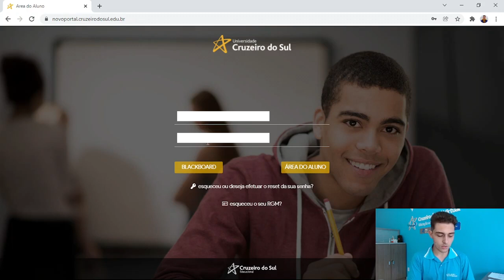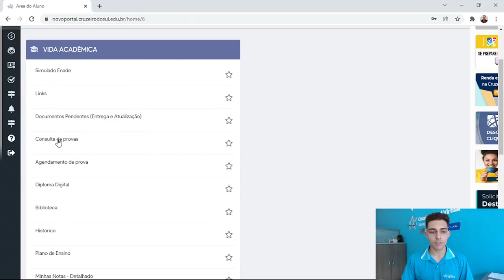Como Fazer a Prova Regimental (A1) - Cruzeiro Virtual 2021.2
Neste semestre, seguindo as recomendações dos órgãos de saúde, a Prova Regimental (A1) será realizada online em nossa plataforma de provas! 📚

A prova estará disponível apenas nos dias 3 e 4 de dezembro. Você poderá escolher um dia, sem a necessidade de agendamento.

Para acessar a prova, segundo o tutorial, você deve ir em Portal do Aluno (não é o Blackboard, é o outro) - Vida Acadêmica - Consulta de Provas.

Programe-se e não deixe para a última hora, para garantir que tenhamos tempo hábil de resolver possíveis problemas!

Agora, fique tranquilo! Lembre-se que você se preparou para esse momento e estamos juntos! 💙